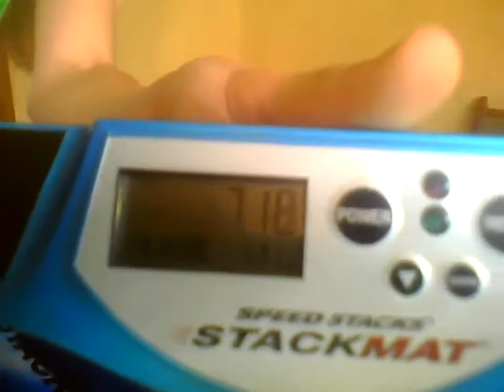Doubles awesomeness !!!!!!!!!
yeah new records :D going for the 6 :D scary reaction FTW ? :D